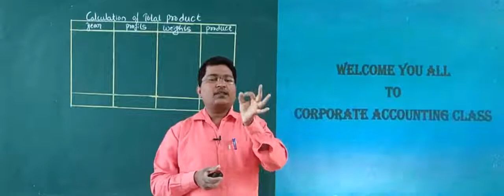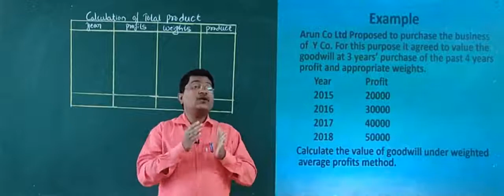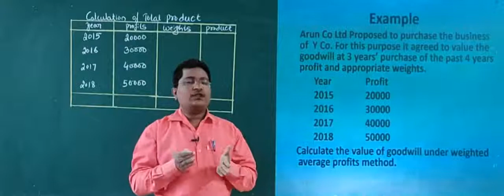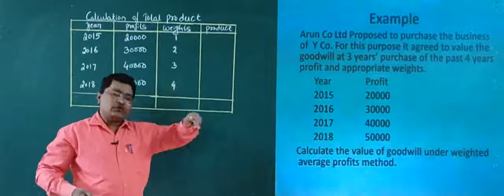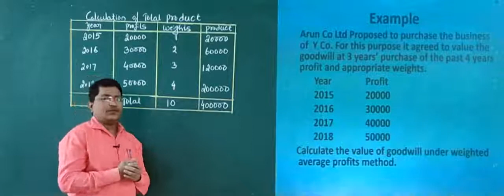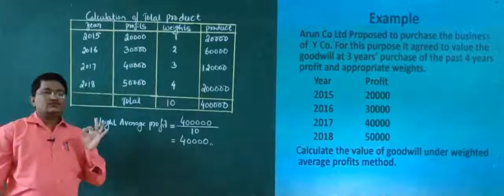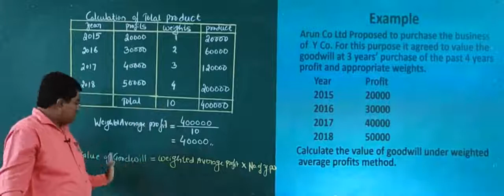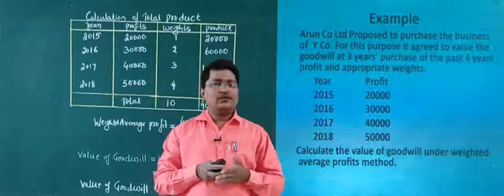Corporate Accounting(B.com - III Sem): Unit - II Valuation of Goodwill, By S B Patil (Part - 8)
problem on valuation of goodwill under weighted average profit method